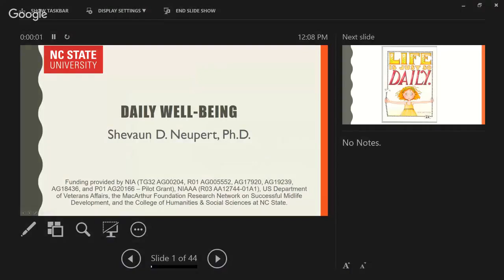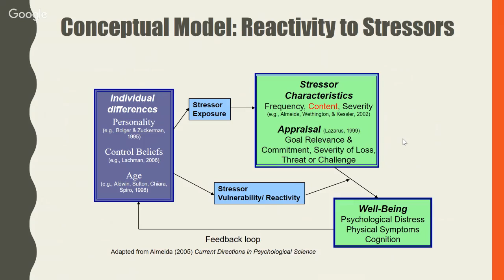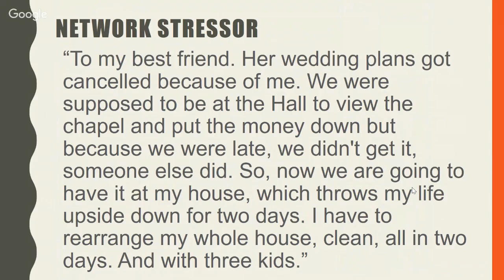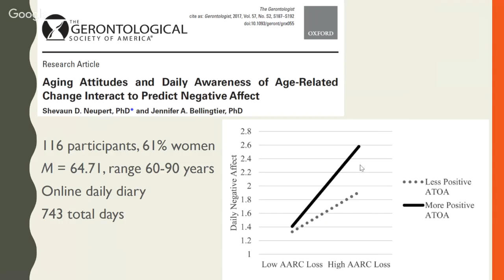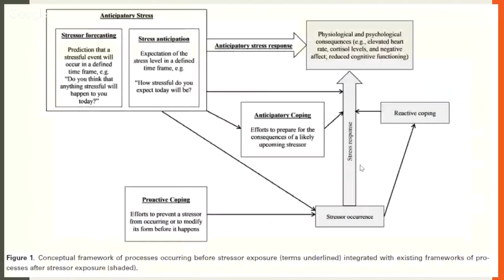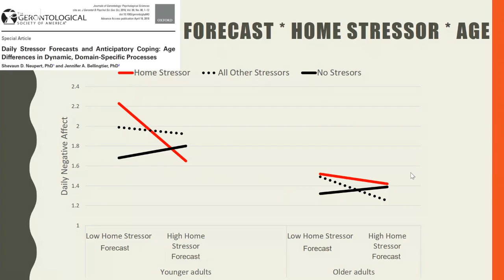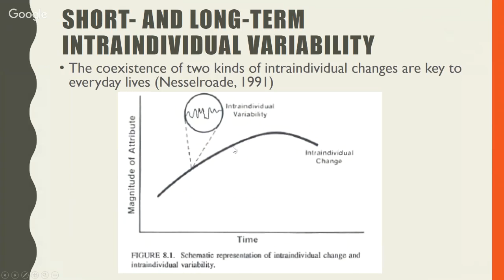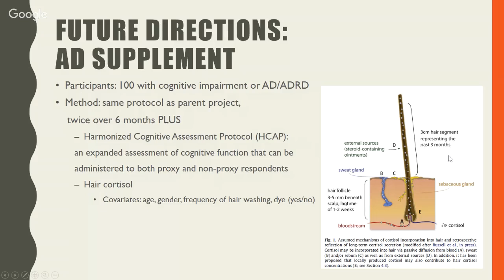"Daily Well-Being"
Dr. Shevaun D. Neupert, Ph.D.
Professor
Raleigh, NC